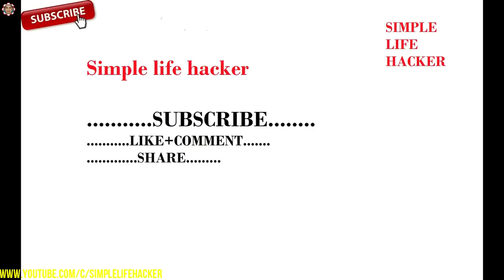How To Make A Home Made Drone